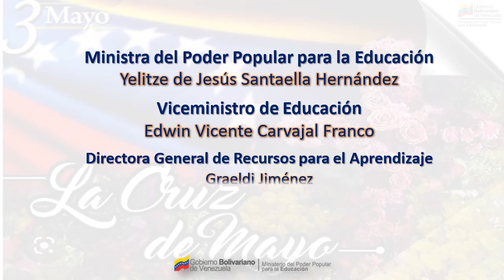3 de mayo / FIESTA DE LA CRUZ DE MAYO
El 3 de mayo se celebra la Fiesta de la Cruz de Mayo, también conocida como Día de la Cruz. Esta festividad tiene sus raíces en la religión católica y conmemora el descubrimiento de la cruz en la que Jesús fue crucificado.

La tradición establece que en esta fecha se coloca una cruz, y durante este día se lleva a cabo un acto litúrgico para honrar y celebrar este importante símbolo. La cruz es adornada con flores y papel de china, y se convierte en un punto de devoción espiritual.

El Ministerio del Poder Popular para la Educación (MPPE) de Venezuela, a través del Viceministerio de Educación, la Dirección General de Recursos para el Aprendizaje, realiza junto con las áreas de Audiovisual Educativa y Bibliotecas Escolares respectivamente, la socialización de experiencias de cada uno de los Centro de Recursos para el Aprendizaje, Bibliotecas Escolares y planteles educativos. Con la participación de estudiantes, docentes, bibliotecarios, medios alternativos y comunitarios.